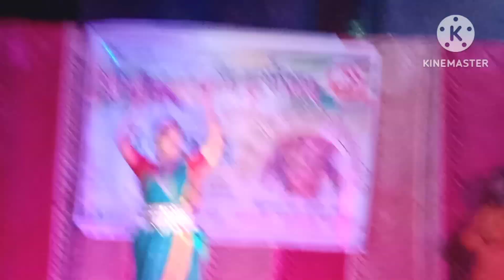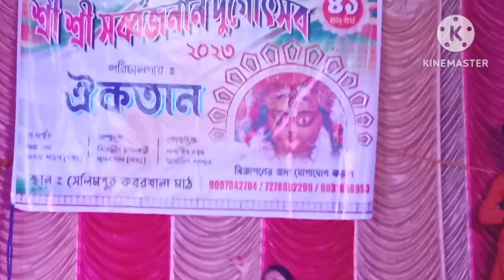Nabami 2023 // Aikatan Club Kolkata